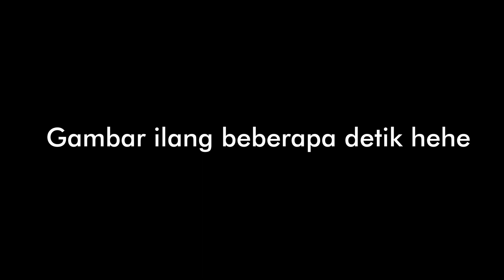Kongkow Bareng Gus Dur: Adakah Koalisi di Antara Kita? Bersama Abdul Gaffar Karim Part. 2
Gelar pilpres sudah usai, namun keributan masih terjadi. Bagaimana semestinya kita bersikap? Simak bincang santai ini bersama Mas Abdul Gaffar Karim, akademisi FISIPOL Universitas Gadjah Mada.